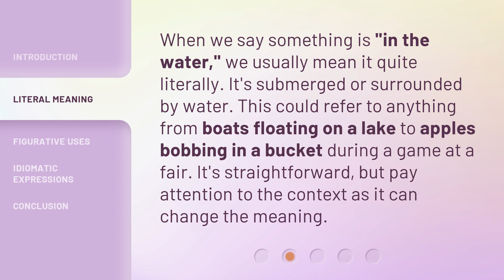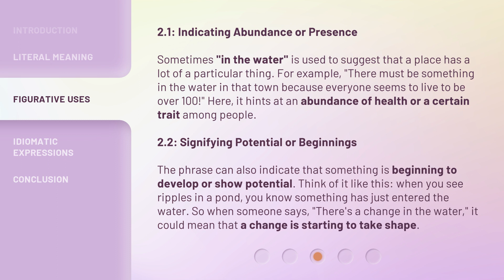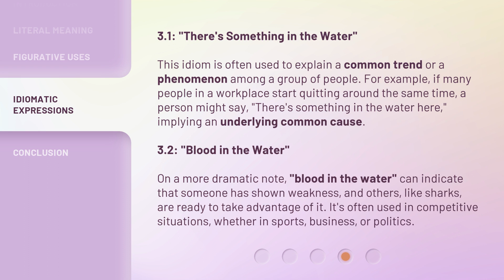Unveiling the Meaning: "In the Water"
Unveiling the Meaning: 'In the Water' • Discover the hidden depths and profound symbolism behind the captivating song 'In the Water'. Join us as we unravel the mysteries and delve into the profound meaning of this enchanting piece of music.

00:00 • Introduction - Unveiling the Meaning: "In the Water"
00:28 • Literal Meaning
00:52 • Figurative Uses
01:41 • Idiomatic Expressions